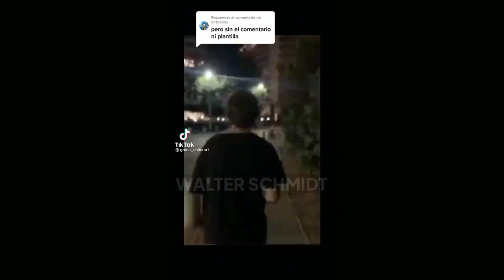Jose Antonio Kast Tik Tok